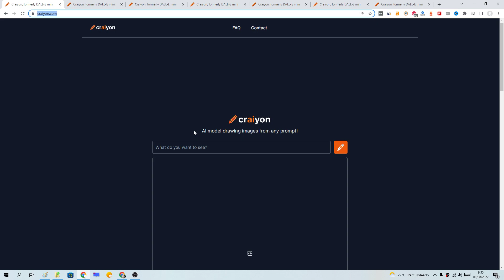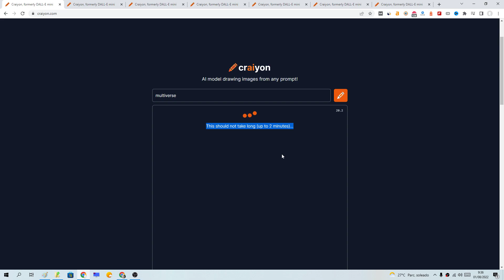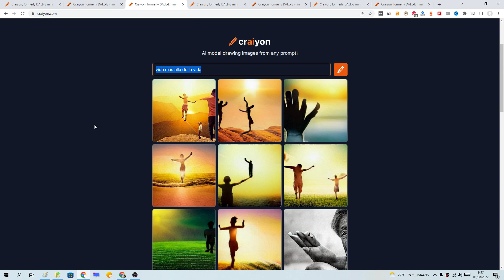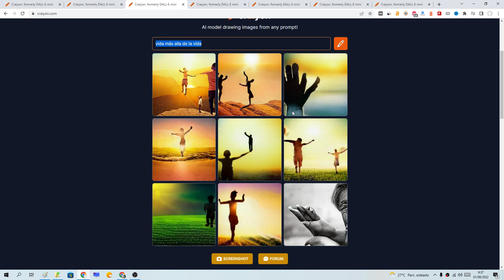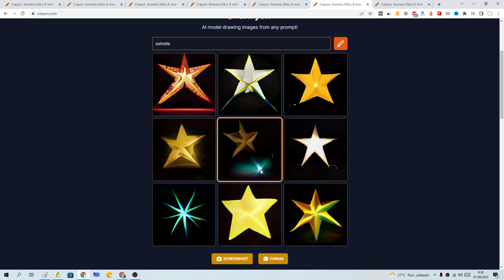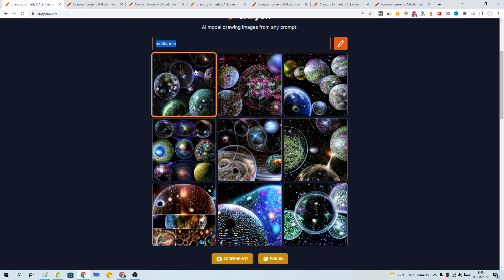🤖👈 ¡Esta IA CREA OBRAS de ARTE a PARTIR de TEXTO! ¿QUÉ es CRAIYON.COM y para QUÉ SIRVE?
¿Sabías que ES POSIBLE CREAR IMÁGENES con IA❓. En ESTE ☝ VÍDEO informativo te ENSEÑO como USAR CRAIYON, NO te lo PIERDAS❗❗.

Vídeos Relacionados 📹